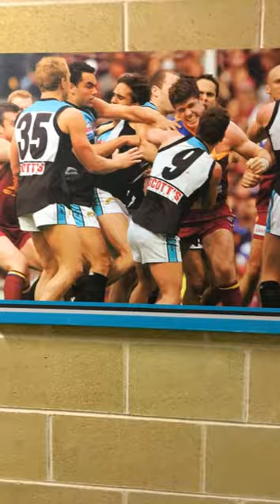Ollie Wine's Snapchat tour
Ollie Wines takes us on a Snapchat tour inside Alberton